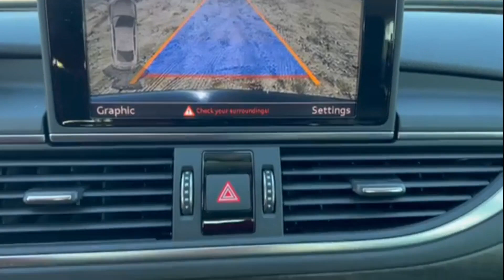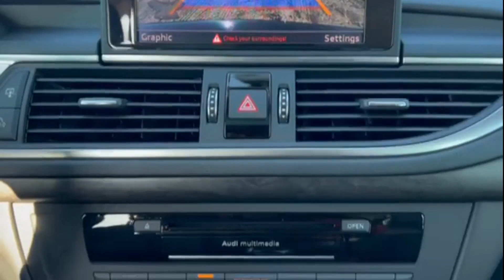Used 2018 Audi A7 Premium Plus WAUW3AFC8JN049683 Westbury, Queens, Brooklyn, NYC, Long Island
2018 Audi A7 Premium Plus WAUW3AFC8JN049683 Video

This 2018 Audi A7 Premium Plus WAUW3AFC8JN049683 is full of phenomenal features such as: